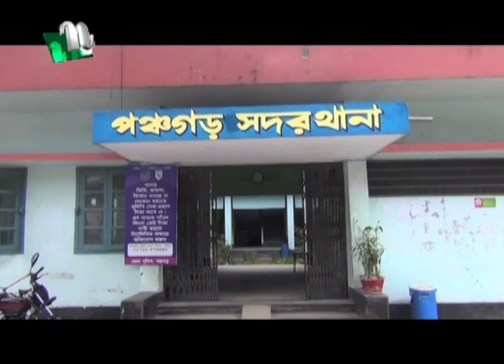মধ্যাহ্নের খবর | NTV Modhyanner Khobor | 06 March 2022 | NTV News Update